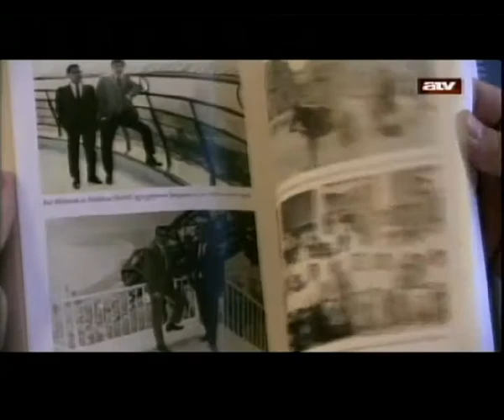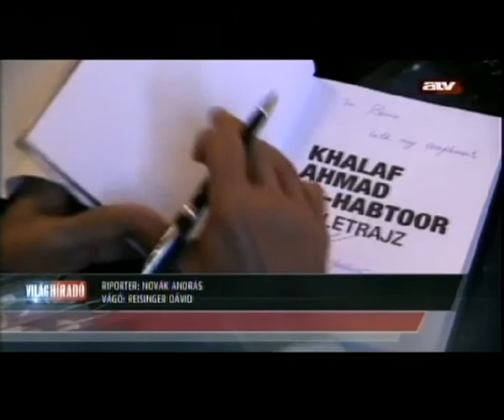Megjelent Khalaf Al-Habtoor könyve - Világhíradó - 2014-06-12